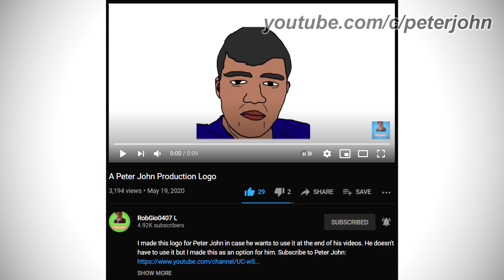LOGO HISTORY W #52 - Peter John Productions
Hey Guys, it's your boy, Peter John. Be welcome for today's episode of Logo History W. Today it is about Peter John Productions. I hope you like!